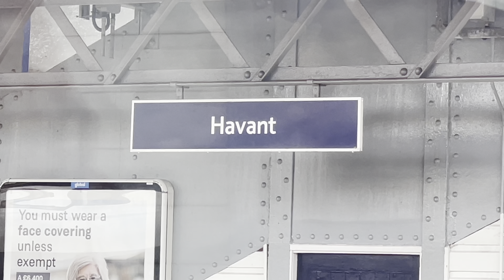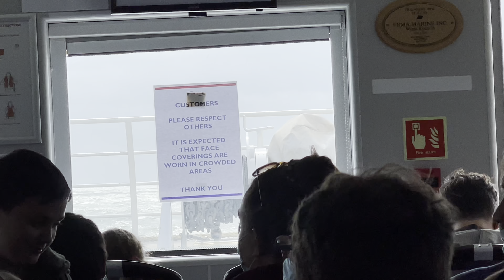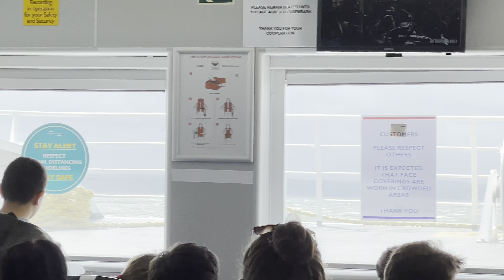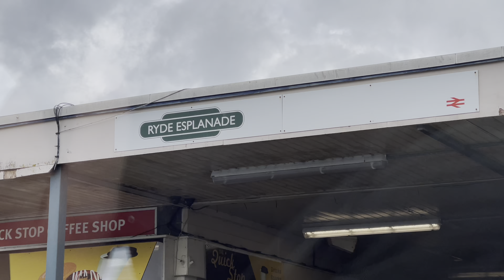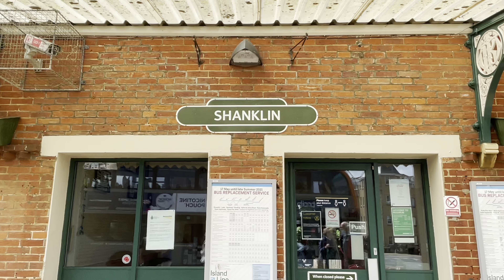Islands in England | From London to Isle of Wight | Beautiful Island of UK | Ferry to Isle of Wight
Other Places links:
Borough market:

Hidden places in London (Episode 1)
St Dunstan in East & All Hallows by the Tower:

Oxford street Christmas lights 2020

Christmas special, regent street, Bond Street, Piccadilly Circus

Christmas lights in Sloane Square

King cross st pancras station